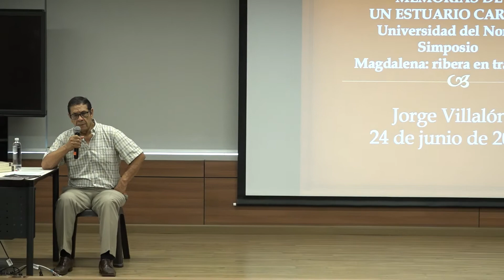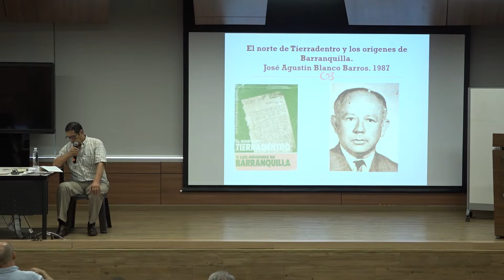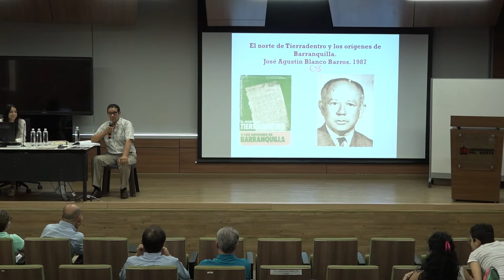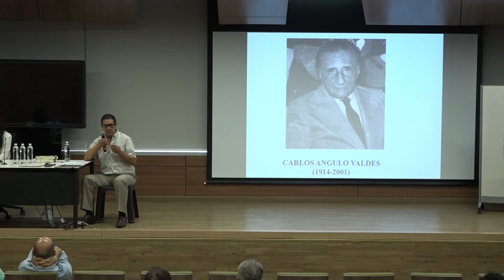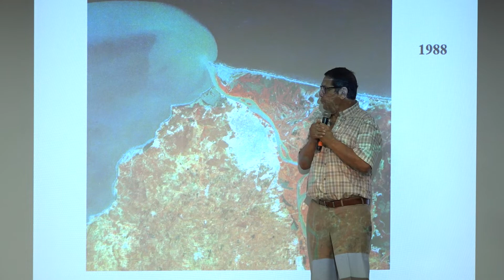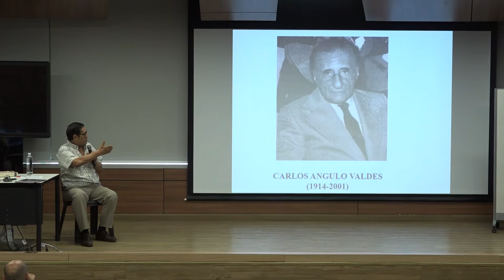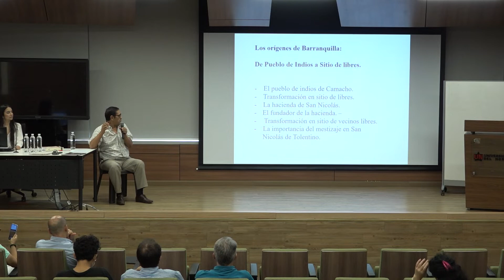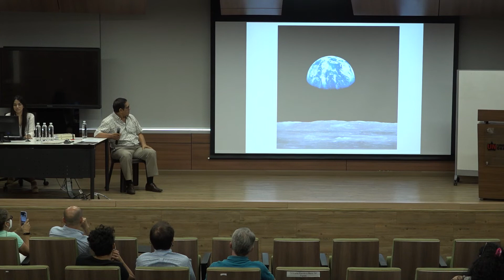Barranquilla: Memorias de un estuario caribe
Lic. Jorge Villalón. Historiador quién desde 1976 con su llegada a Colombia a causa de la dictadura de Augusto Pinochet nos cuenta narrativas paralelas, personales e interconectadas del tiempo en varios momentos de la ciudad de Barranquilla y su relación con el río Magdalena, también contará partes de cuatro momentos en la vida y Centro Histórico de Barranquilla.
I simposio internacional Magdalena Ribera en tránsito, Escuela de Arquitectura, Urbanismo y Diseño en colaboración con la dirección de Arte y Cultura - Cayena.